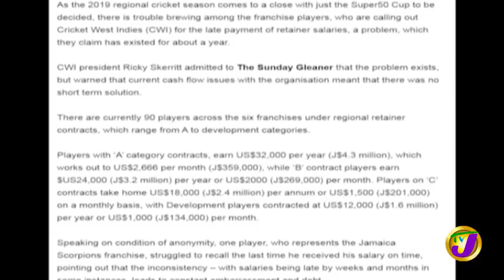Midday News: No Legal Representation for Uncontrollable Children? December 10 2019